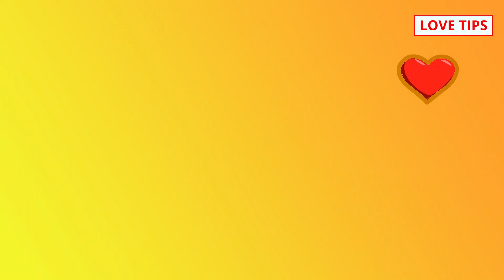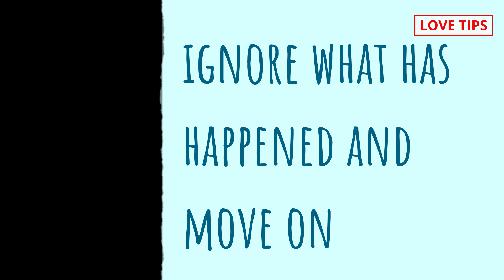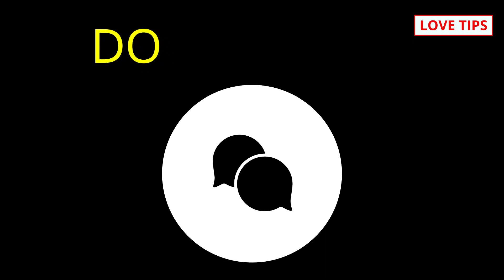confidence kaise laye, लड़की दीवानी हो जाएगी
COMMENTS √